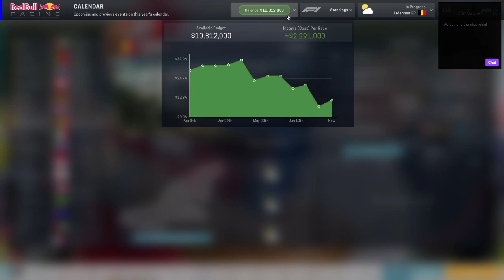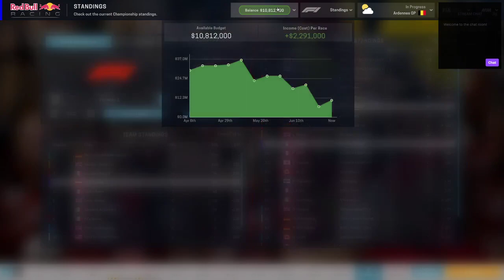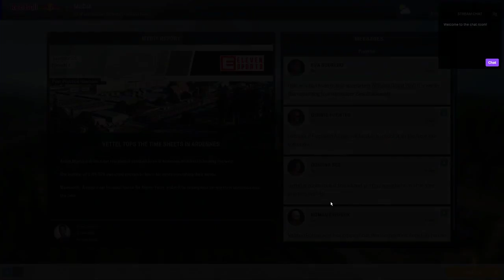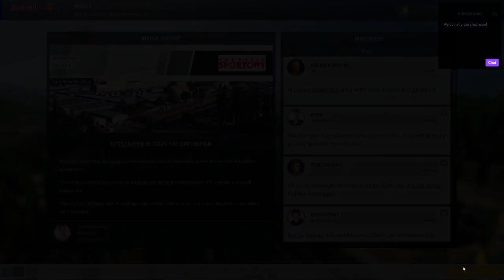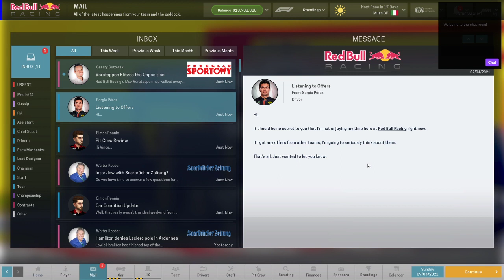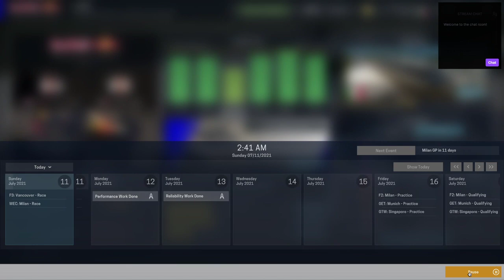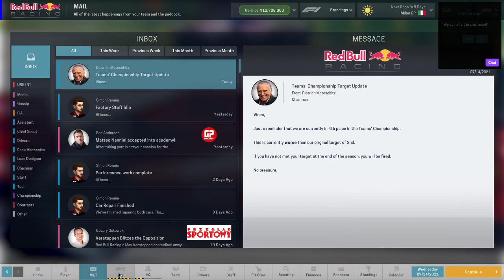Motorsport Manager - EP7 - Belgian GP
Looking for that first win in S1.